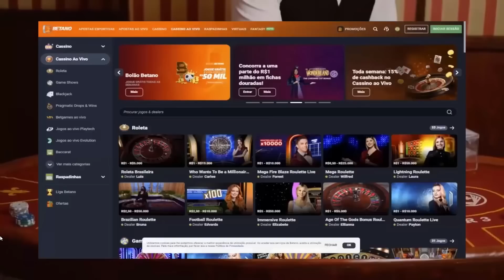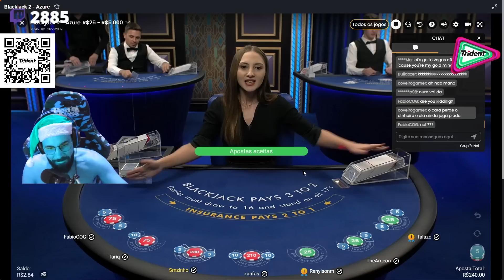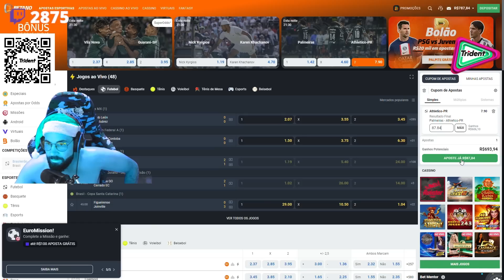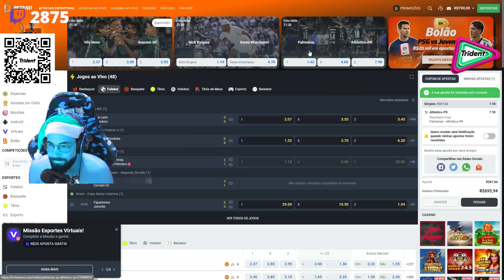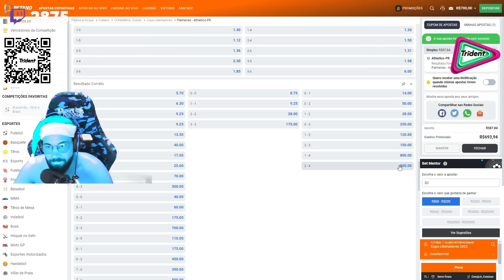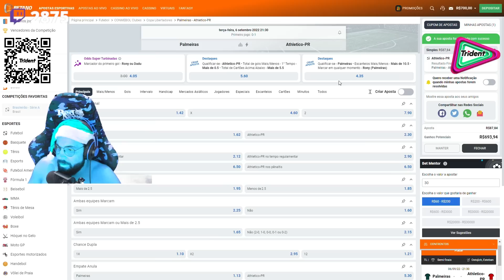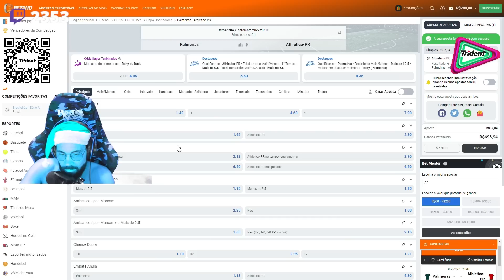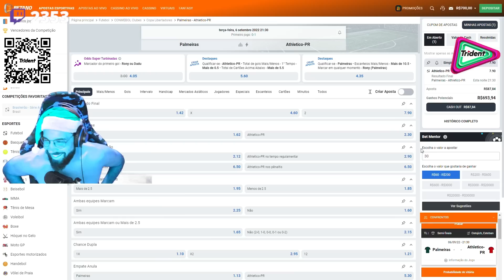CASSINAGEM PT#95 - Abandonaram o parceria